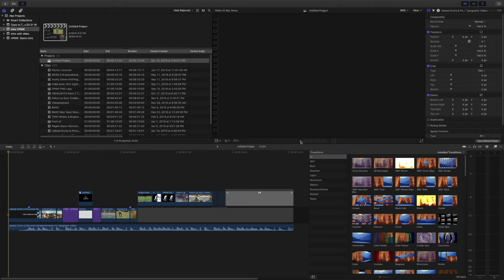Orting Youth Market 07 27 19